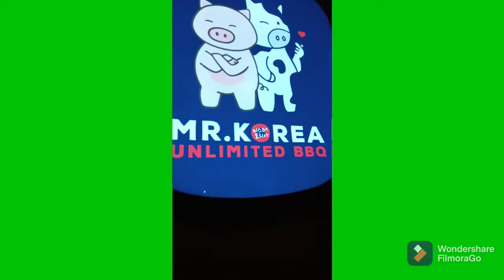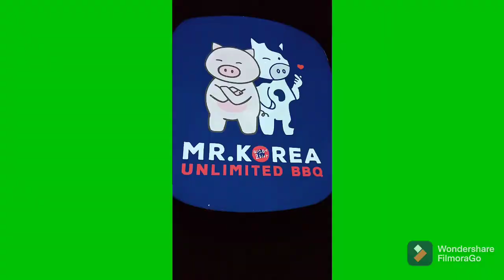TRY NAMIN KUMAIN NG UNLI BBQ | CARLOS OMPOY VLOG